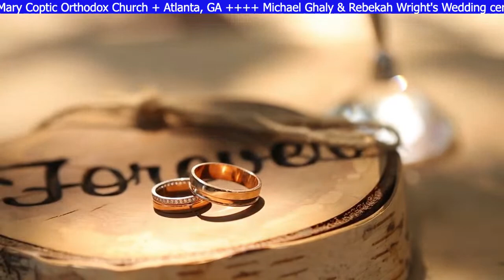Michael Ghaly & Rebekah Wright's Wedding Ceremony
St. Mary Coptic Orthodox Church - Roswell, GA
11450 Houze Rd. Roswell, GA 30076